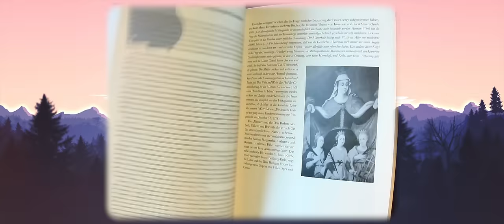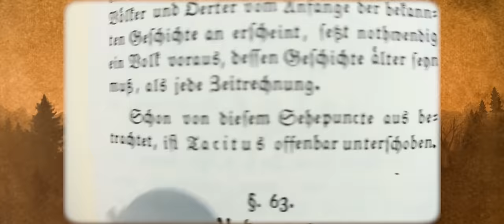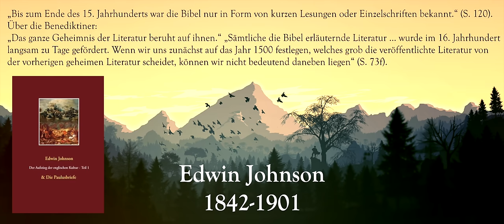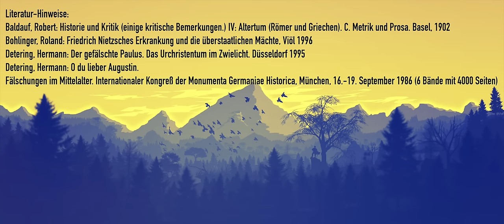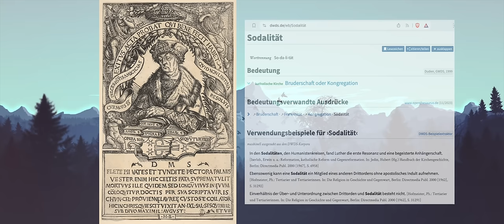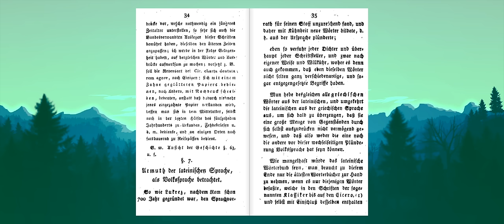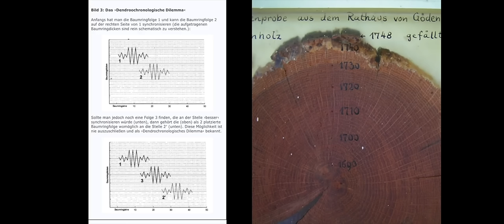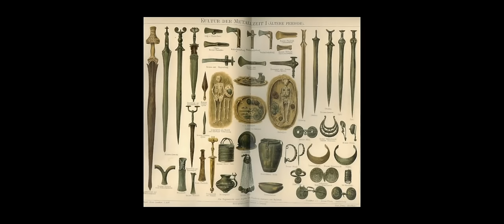Im Nebel der Geschichte Teil 4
Teil 4 der Serie "Im Nebel der Geschichte": Wir stellen 4 Chronologiekritiker und deren Motive vor, betrachten das Wirken der Renaissance-Humanisten, fragen nach dem gesunden Menschenverstand, zeigen Handzeichen auf Gemälden und ergründen den Zirkelschluss bei den Datierungsmethoden C-14 und Dendrochronologie. Video produziert von Flo.
Das Video enthält Texte von Andreas Ferch. Seine (drei) Bücher (Frauenberge Teil1, Frauenberge Teil2, und Müller's "Meine Ansicht d. G." kosten jeweils 30 Euro + 3 Euro Versand. Ab 2 Büchern versandkostenfrei. Andreas Ferch ist unter dem Titel „Der Great Reset des sog. Mittelalters“ für 5 Euro erhältlich.